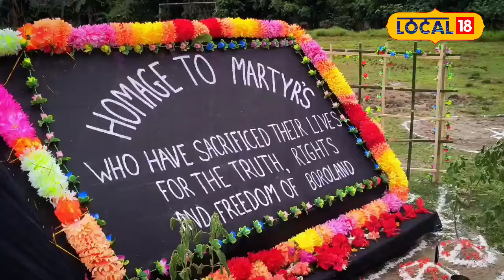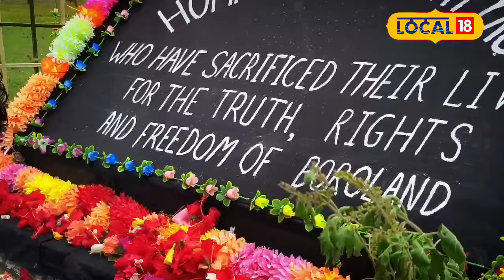Barama News | বৰমাত প্ৰাক্তন বড়ো বিদ্ৰোহী সংগঠন NDFBৰ ৩৬ সংখ্যক শ্বহীদ দিৱস পালন | N18V